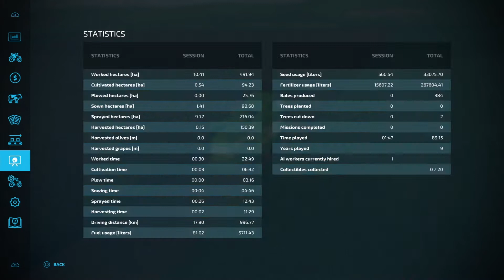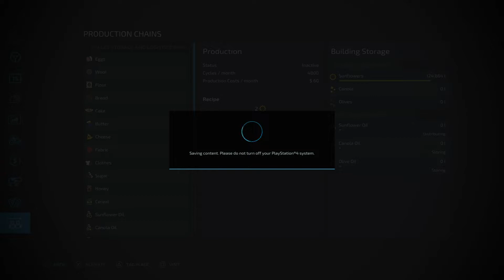Ep 38 - Big Sunflower Harvest | No Mans Land - Farming Simulator 22 Gameplay